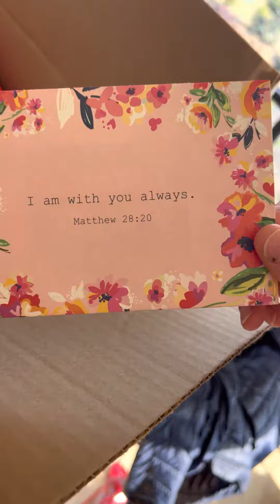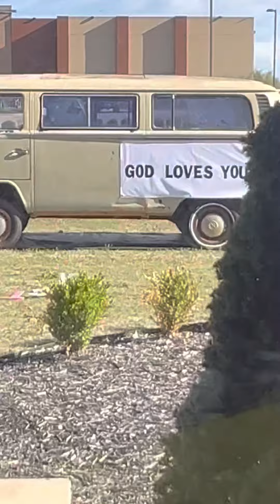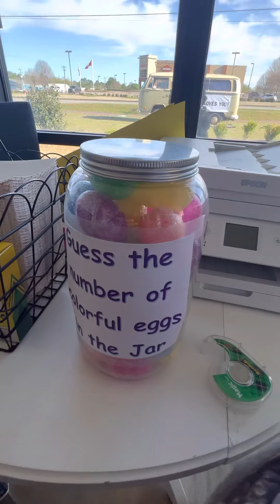Preparing for the Easter Celebration at RTS take 1 😊